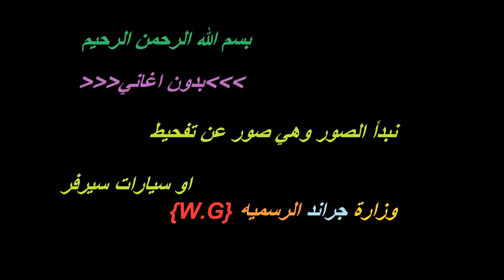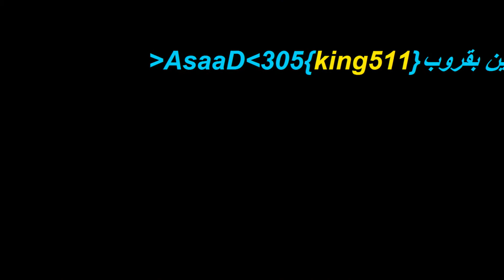افضل سيرفر في mta sa لعيون كنق511+اسعد305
تحيات  كنق511+اسعد305

اذه عجبك السيرفر اكتب بالبحث {W.G}  صاحب السيرفر احمد